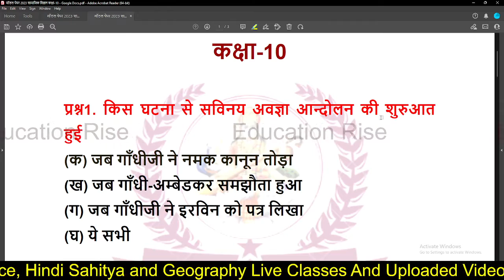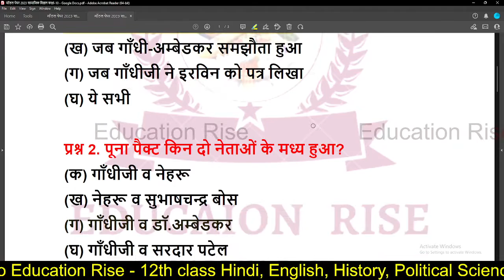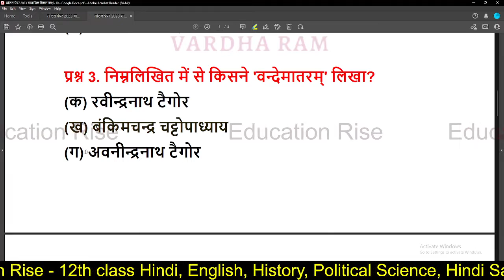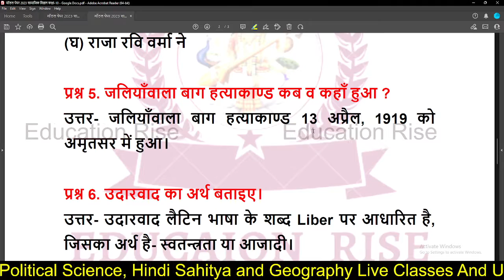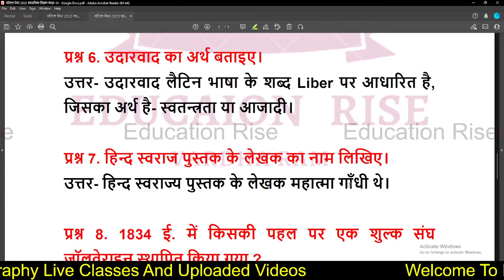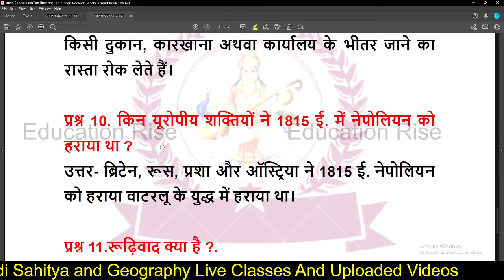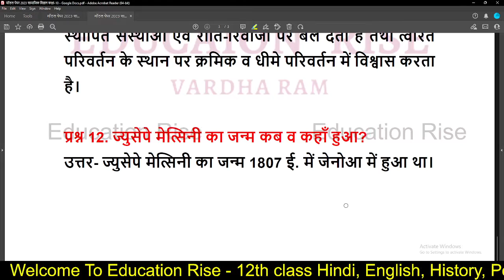RBSE Class 10th Social Science Model Paper 2023 | सामाजिक विज्ञान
Cover topic:
RBSE Class 10th Social Science Model Paper 2023
सामाजिक विज्ञान

02. Free Test Link👇

03. GOOGLE PAY ID :- vardaramg8@oksbi

rbse class 10th social science model paper 2023 solution
rbse 10th board model paper 2023
rajasthan 10th board 2023 model paper
rajasthan board model paper 2023 class 10
rbse 10th model paper 2023
class 10th social science model paper 2023 solutions